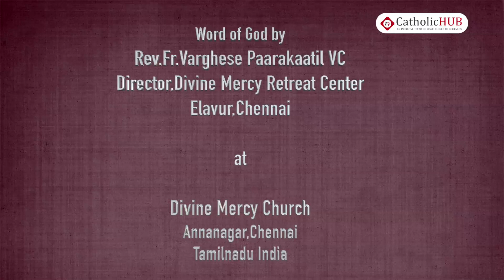"Repentance" by Rev.Fr.Varghese VC @Divine Mercy Church,Annanagar,Chennai,TN,India 25-03-17